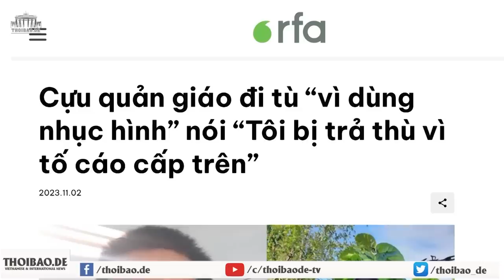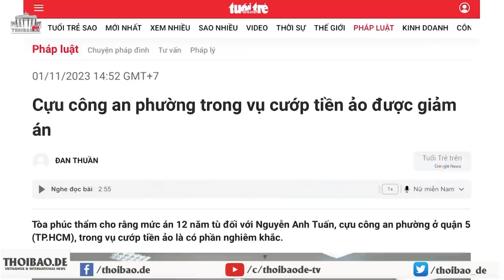Cựu công an phải đi "bóc lich" vì tố cáo cấp trên!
Nguyễn Doãn Tú, Lê Chí Thành và Nguyễn Đức Hưng là 3 cán bộ của Trại giam Thủ Đức đứng lên tố cáo lãnh đạo “ăn chặn” cả của phạm nhân và cả của chiến sĩ Trại giam. Nguyễn Doãn Tú và Lê Chí Thành bị dàn dựng, bị quy chụp và bị ép vào nhà đá. Ông Nguyễn Đức Hưng thì bị tước quân tịch mà không có lý do.